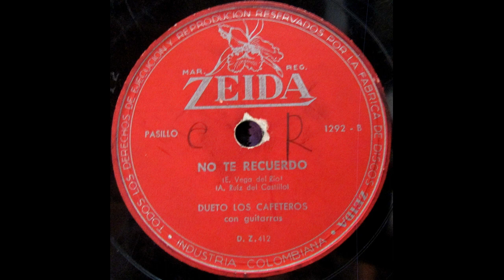NO TE RECUERDO - DUETO LOS CAFETEROS - Pasillo.